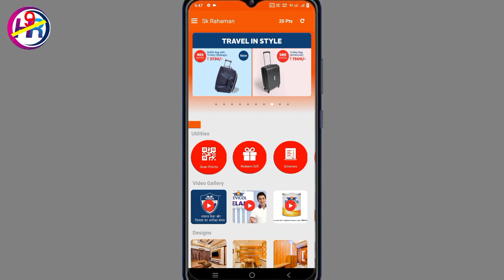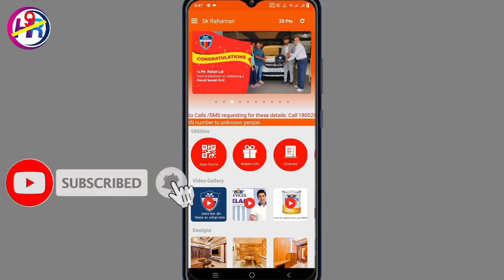Sale All Furniture Points 🎁 Fevicol _ Godrej _ Hettich _ Century Plywood _ Advance Laminate 🔥